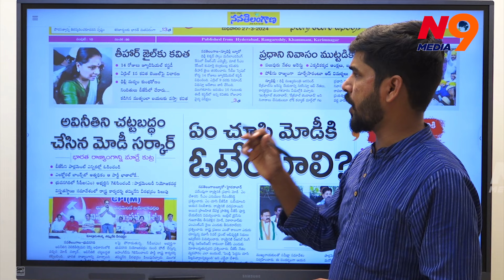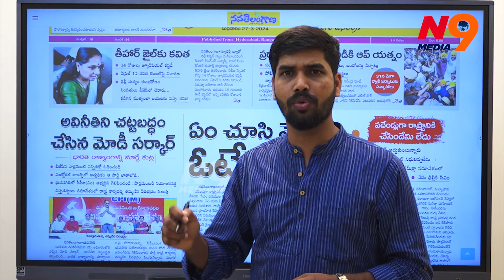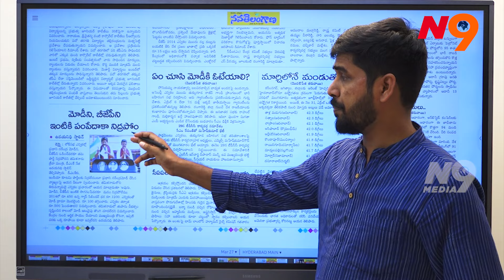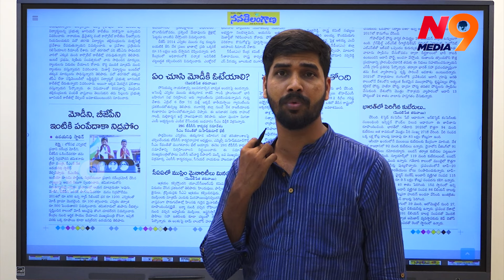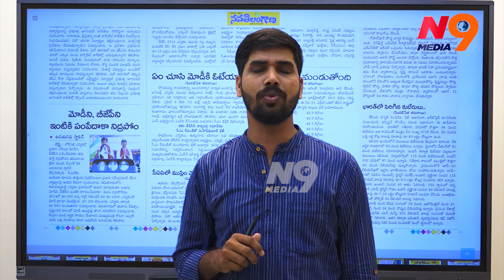తీహార్ జైలుకు కవిత | Mlc Kavitha | Liquor scam | N9 Media